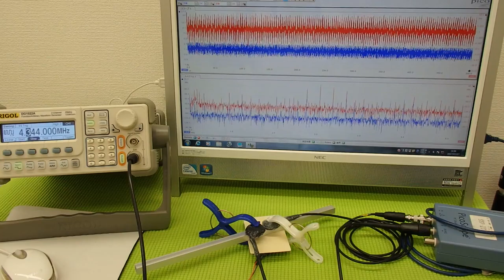オリジナル超音波プローブの「発振・制御」技術